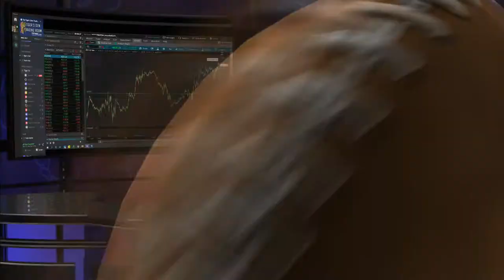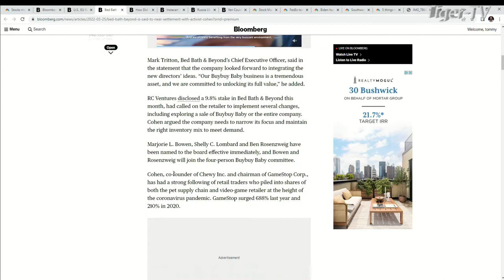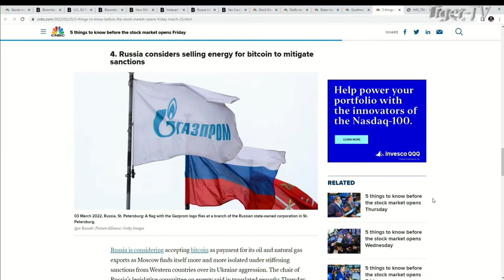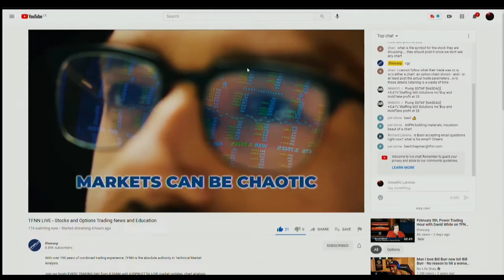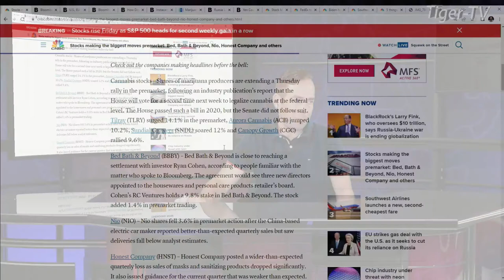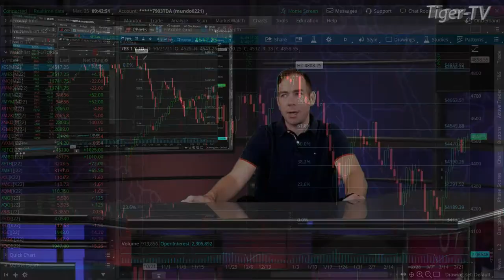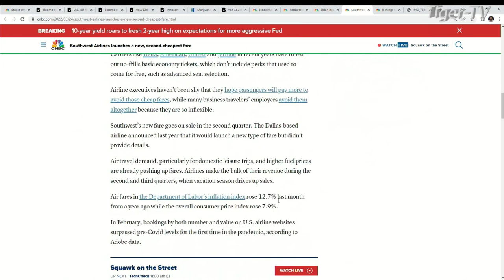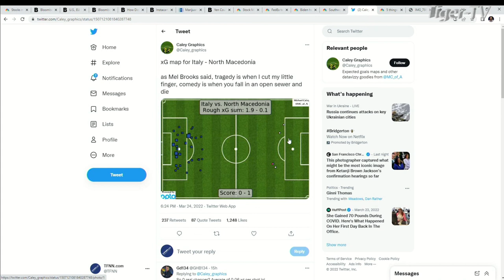March 25th The Morning Market Kickoff with Tommy O'Brien on TFNN - 2022